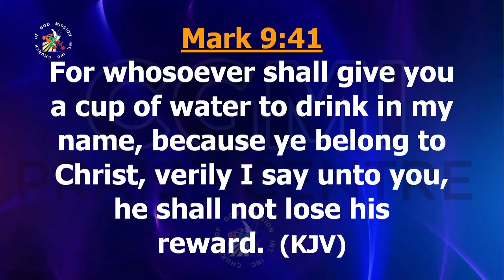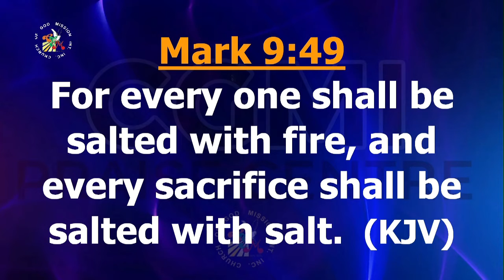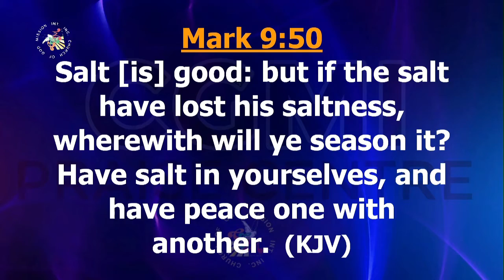Missions Week Celebration - Rev Akpeje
Thank you for visiting the Official Youtube Account of Church of God Mission International Praise Centre, Warri Nigeria.

We are committed to Evangelism as Our Supreme Task and Building People into Leadership with a global passion, deeply rooted in Christ.

Feel Free to Join Us today!